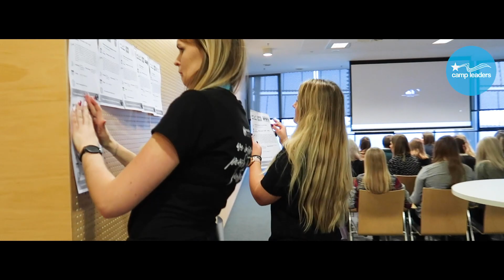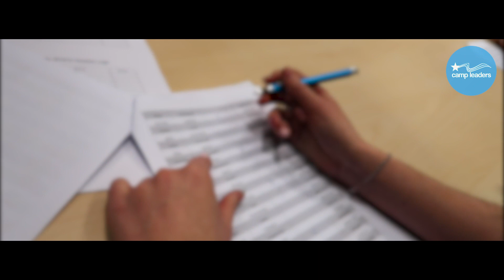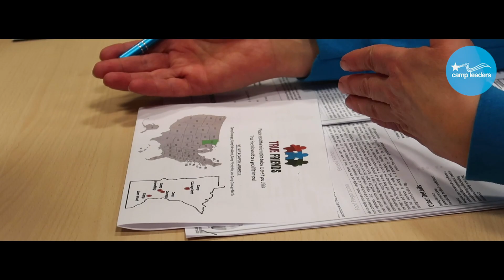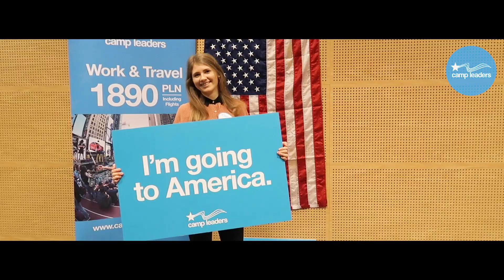Największe Targi Amerykańskich Campów - PGE Narodowy 23.01.2020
Jesteś ciekawy jak wyglądają spotkania z amerykańskimi pracodawcami na żywo? Zobacz relację z Największych Targów Work & Travel w Polsce! Dyrektorzy opowiadają o swoich campach a uczestnicy dzielą się wrażeniami - America, here I come!

Nie miałeś możliwości wziąć w nich udziału? Wciąż masz możliwość! Już 27 lutego w Krakowie spotykamy się na ostatnich Targach Campowych w sezonie 2020.